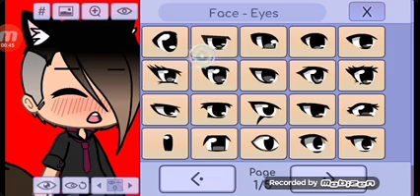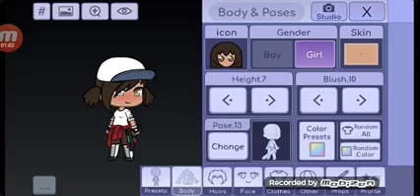The walking dead part1